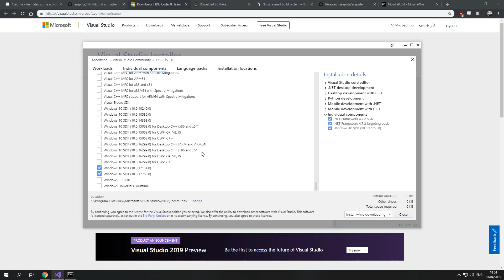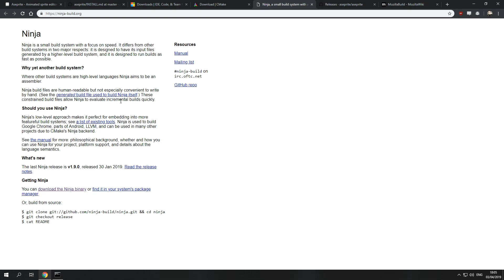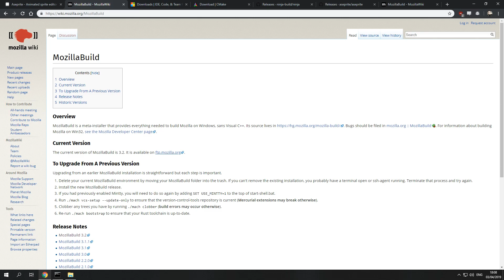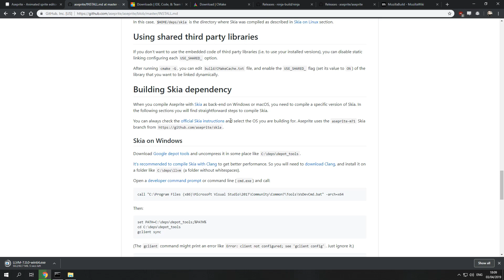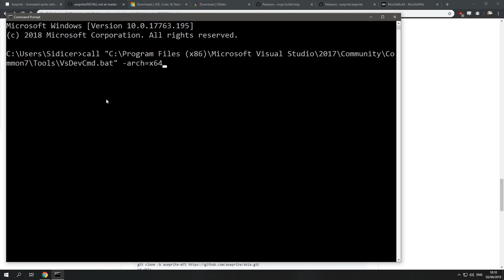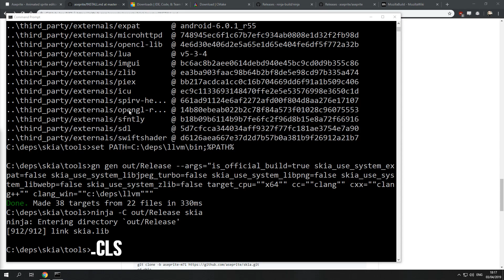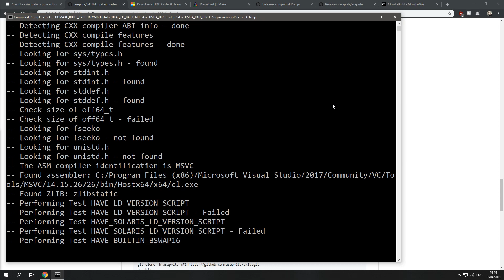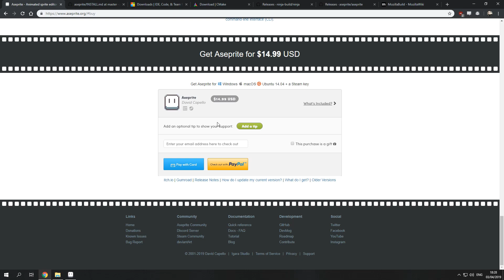Aseprite - How to Compile (2019) | Get Aseprite for FREE!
(VS Community, Desktop Development with C++, Windows 10 SDK)

Ninja Binaries go to CMake folder called "bin"
LLVM and depot_tools should be extracted into "C:\deps"
MozillaBuild should be installed in the default directory

# All console commands that I showed in the video:
# Skia (necessary for Aseprite to Compile successfully)

call "C:\Program Files (x86)\Microsoft Visual Studio\2017\Community\Common7\Tools\VsDevCmd.bat" -arch=x64

set PATH=C:\deps\depot_tools;%PATH%
cd C:\deps\depot_tools
gclient sync

cd skia
python tools/git-sync-deps

// if "python tools/git-sync-deps" throws an error - do this:
// cd tools
// set GIT_EXECUTABLE=git.bat
// python git-sync-deps

set PATH=C:\deps\llvm\bin;%PATH%

gn gen out/Release --args="is_official_build=true skia_use_system_expat=false skia_use_system_libjpeg_turbo=false skia_use_system_libpng=false skia_use_system_libwebp=false skia_use_system_zlib=false target_cpu=""x64"" cc=""clang"" cxx=""clang++"" clang_win=""c:\deps\llvm"""

ninja -C out/Release skia

cd aseprite
mkdir build
cd build

cmake -DCMAKE_BUILD_TYPE=RelWithDebInfo -DLAF_OS_BACKEND=skia -DSKIA_DIR=C:\deps\skia -DSKIA_OUT_DIR=C:\deps\skia\out\Release -G Ninja ..

ninja aseprite